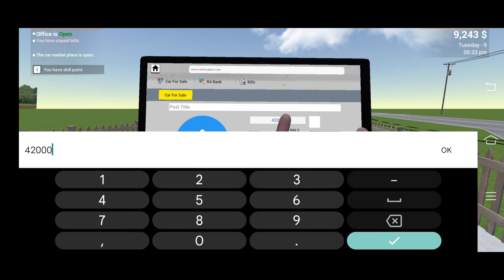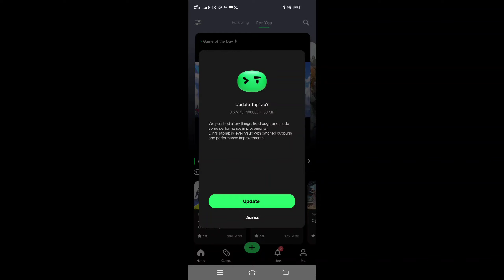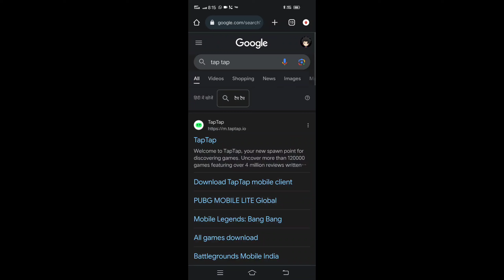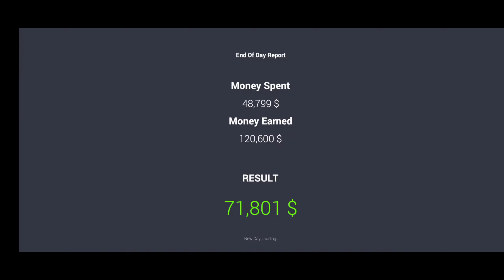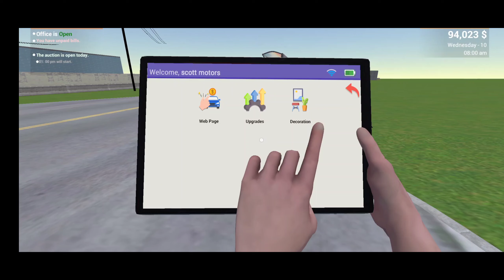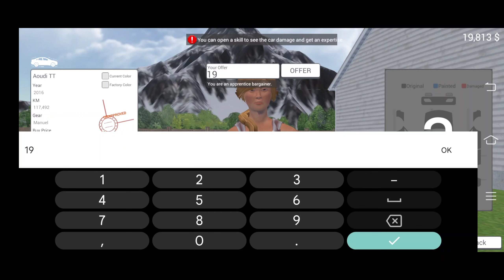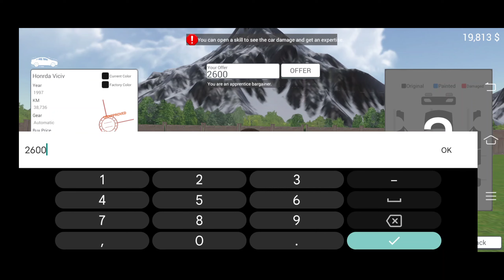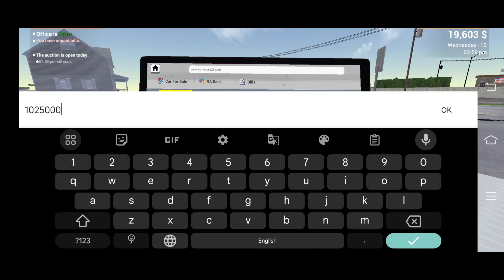Car Saler Simulator Dealership 2023 | How to Download On Android 🤯🔥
Scott Gamerx

I Found 10 Nissan Gtr In Car Saler Simulator Dealership
Assassin Ninja

UPDATE 😍 Showroom Customisation Option 🤯 In Car Saler Simulator Dealership New Update | Car For Sale
Technical Mubin Gamer
New

How To Find Rare Supercars Like Nissan GTR In Car Saler Simulator Dealership
Assassin Ninja
New

Find All Rare Cars In Car Saler Simulator Dealership | Car Saler Simulator Dealership New Update
Scott Gamerx
New
1

I Lost My All Rare Cars | Car Saler Simulator
Vishh Gaming

DRAG RACE ✅ | Finally DRAG RACE Aa GYA But PROBLEMS ❌ | CAR SALER SIMULATOR DELERSHIP
OM PLAYZ

UNLIMITED SUPERCARS TRICK🤩IN CAR SALER SIMULATOR DEALERSHIP)CAR FOR SALE SIMULATOR 2023/CAR FOR SALE
Scott Gamerx

How To Money Hack Car For Sale Simulator 2023 In Mobile | Hindi

UNLIMITED NISSAN GTR TRICK || CAR FOR SALE SIMULATOR || CAR SALER DEALERSHIP SIMULATOR
sentro gamer

Employee Hire In Car Saler Dealership Simulator 🤯 Car Saler Simulator Dealership New Update
THE ARVIND•3.5K views

3:23
Nissan GTR Se Drag Race 🔥 Car Saler Dealership Simulator New Update 🤯
THE ARVIND•4.2K views

🏆 Win Every Drag Race In Car Saler Simulator Dealership 🏁 || Unlimited Super Cars 🏎️ Drag Race Trick

(BIG UPDATE🤯SHOWROOM CUSTOMIZATION OPTION ADDED IN CAR SALER SIMULATOR DEALERSHIP) CAR FOR SALE

(NEW UPDATE🤯LAG FIX IN CAR SALER SIMULATOR DEALERSHIP) CAR FOR SALE SIMULATOR 2023/CAR FOR SALE

(UNLIMITED MONEY🤑TRICK IN CAR SALER SIMULATOR DEALERSHIP)CAR FOR SALE SIMULATOR 2023/CAR FOR SALE

(RELEASED🤩CAR SALER DEALERSHIP SIMULATOR IN PLAY STORE)CAR FOR SALE SIMULATOR 2023/CAR FOR SALE

(FINALLY🆕UPDATE AA GAYA🤩) CAR SALER DEALERSHIP SIMULATOR📲MOBILE GAMEPLAY #2 / CAR FOR SALE SIMULATOR

(🆕CAR SALER DEALERSHIP SIMULATOR📲MOBILE GAMEPLAY #1)CAR FOR SALE SIMULATOR 2023/CAR FOR SALE

HOW TO PLAY CAR FOR SALE SIMULATOR IN MOBILE | CAR FOR SALE SIMULATOR IN HINDI

How To Download Car For Sale In Android | Car For Sale Simulator Android Download 2023

car saler simulator game
car saler simulator android
car saler simulator game download
download car saler simulator
car saler simulator free
car for sale simulator 2023 for android
car saler dealership simulator
car saler dealership
car sale dealership
car saler dealership simulator new update
car saler dealership simulator unlimited money